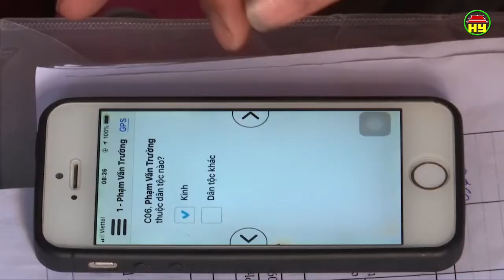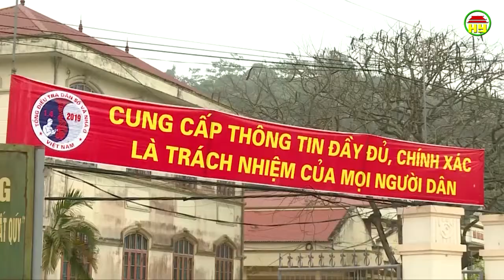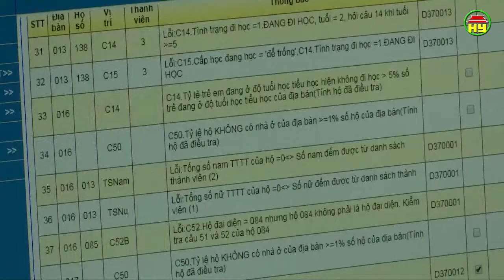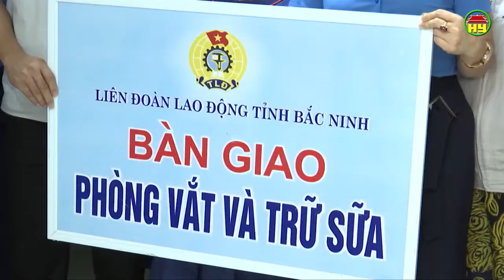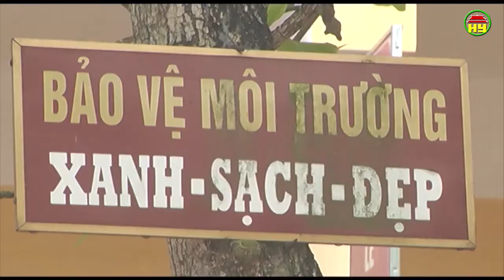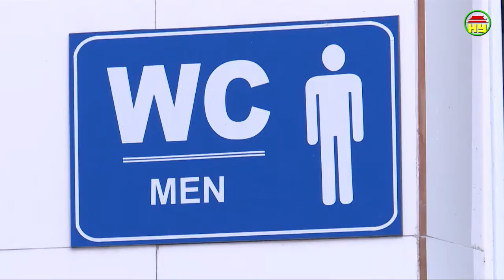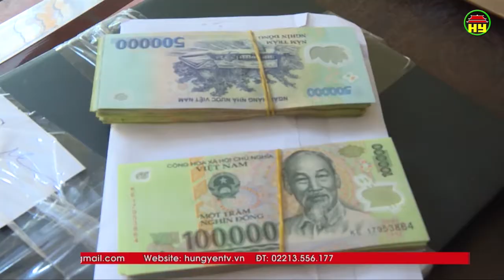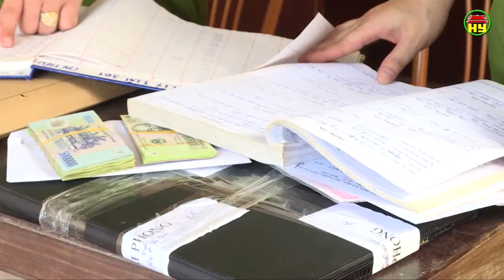Thời sự Đồng bằng sông Hồng Chủ nhật ngày 28/04/2019